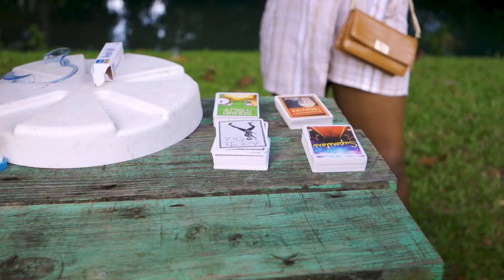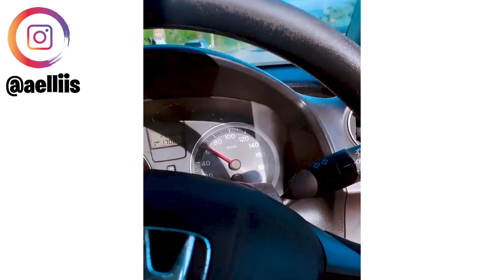Leaving the Uk to live in Jamaica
First if your reading this God bless you and your love ones.. Now Like The Dam Video Thanks.
Ended 2020 with a trip to Jamaica with the family. Didnt video as much as i wanted so these are a few of the highlights . Dipping to Jamaica was the best part of 2020. LockDown.

SOCIALS